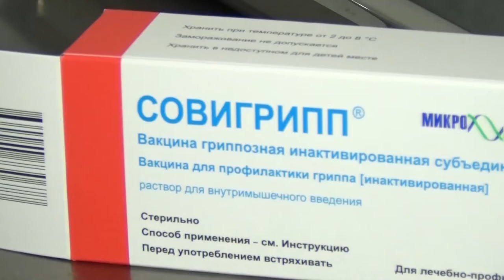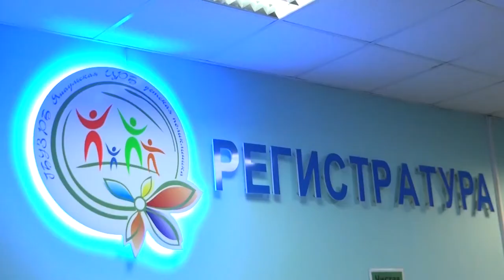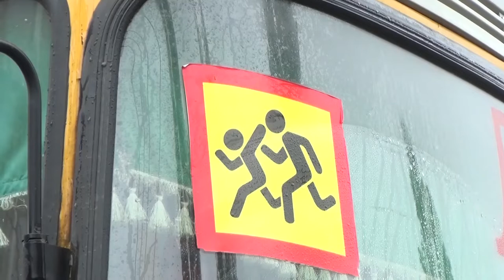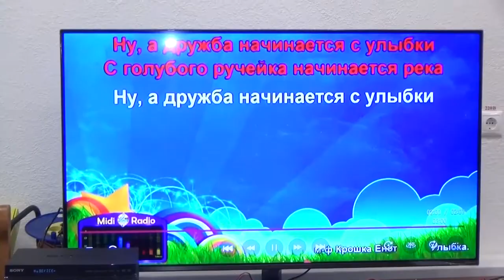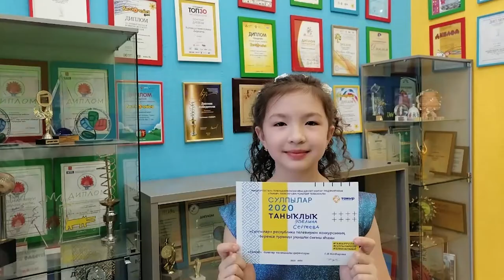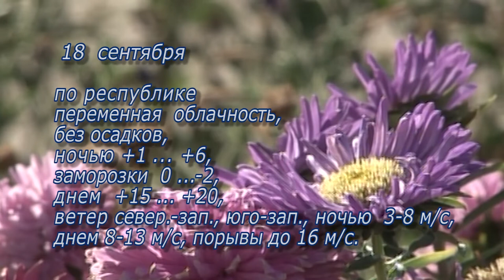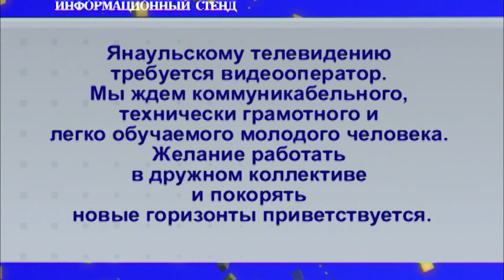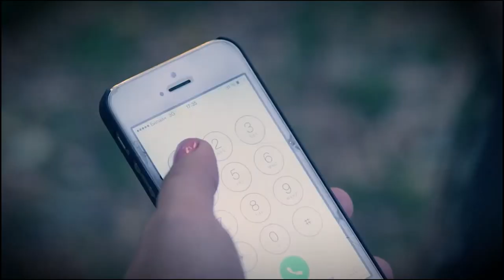Новости от 17 сентября 2020 г.Янаул